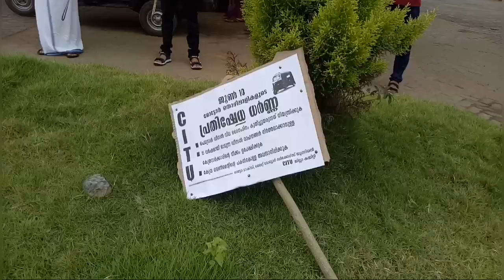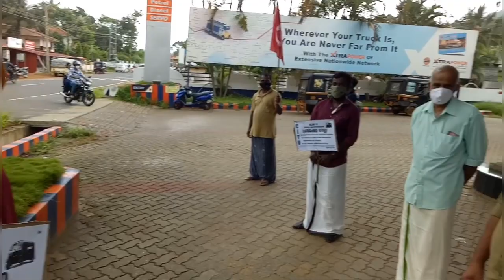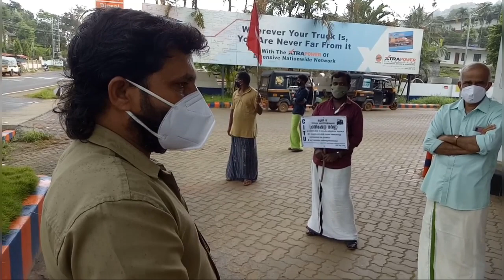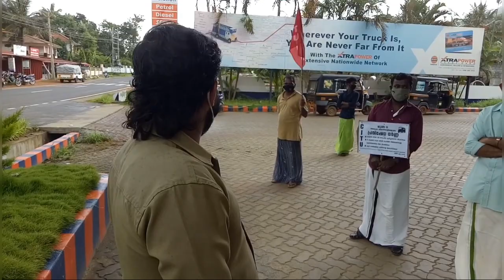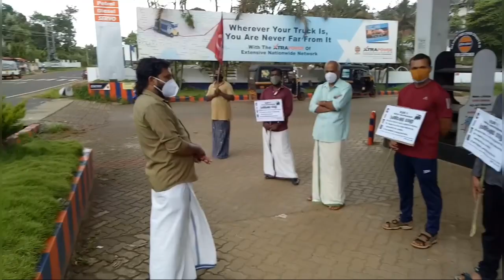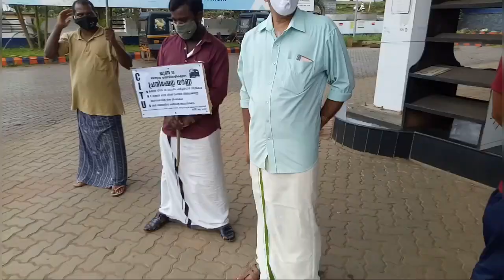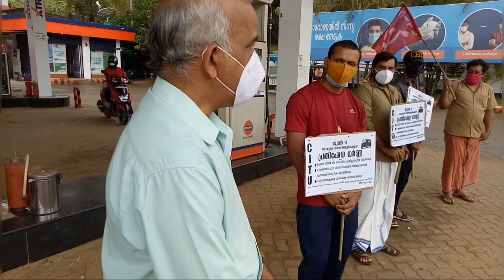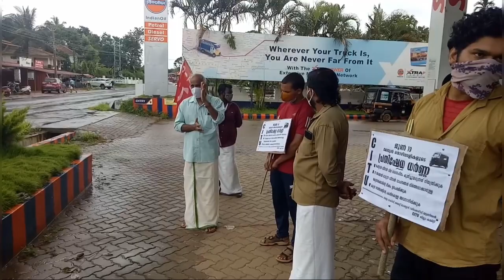വിലവർധനവിനെതിരെ | STRIKE AGAINST THE INCREASING PRICE RATE OF PETROL AND DESEL | Vlog no8